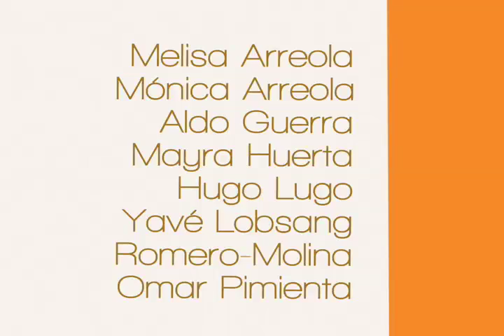PUENTE - Exposición Colectiva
Melisa Arreola - Mónica Arreola - Aldo Guerra - Mayra Huerta - Hugo Lugo - Yavé Lobsang - Romero.Molina -  Omar Pimienta.

Música por: Thursday Delay

8 de julio del 2011 / 7pm @ POP Diner